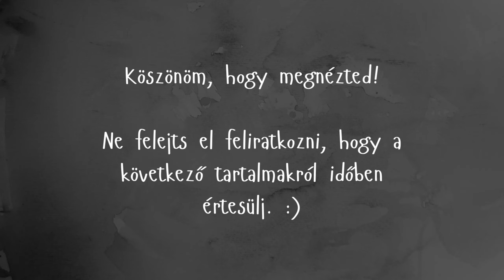Sosem ijedtem meg még ennyire! - Phasmophobia #20